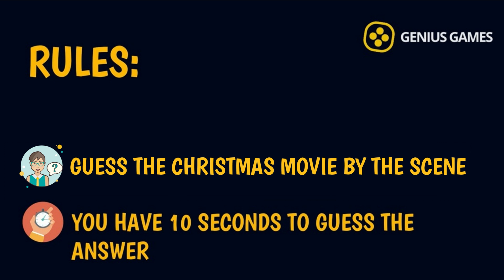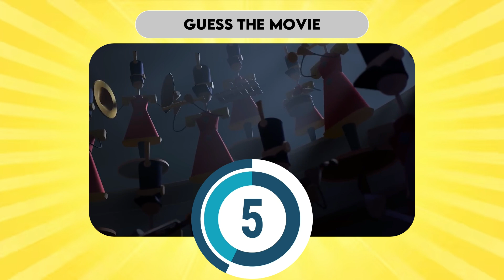Guess the Christmas Movie by the Scene | Christmas Movie Quiz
"Best wishes for a joyous Christmas filled with love, happiness and prosperity!"
"Christmas will always be as long as we stand heart to heart and hand in hand."

Can You Guess The Christmas movies ? As the grinch, Olaf, Klaus, Snow Queen, Santa Claus or Home Alone.

20 Original  Christmas Movie & 5 seconds for each